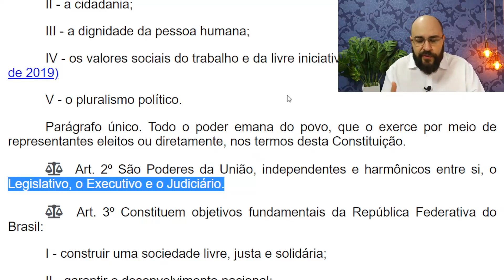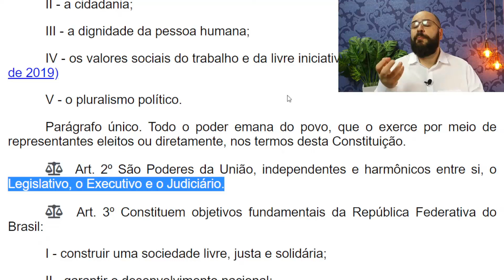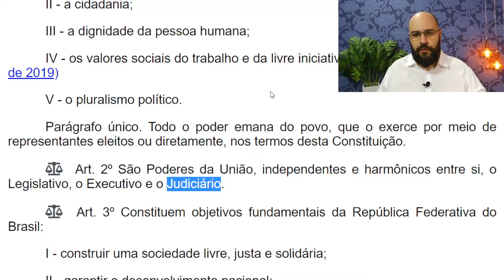Entenda os Poderes da União para não errar na 1ª fase